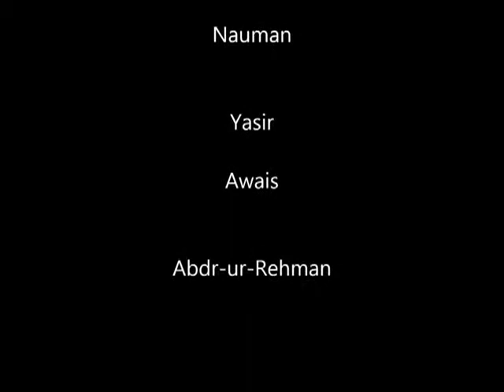Funny Videos by zaid ali with friends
Music,Minecraft,Movies,Drake,Beyonce ,Frozen,Happy
Music"Minecraft"Movies:Drake:Beyonce "Frozen"HappyIphone"samsung"LG"Sony"sony xperia"beautiful"wonderful"most"most popular"tutorial"cat"dog"funny"dance"break dance"movie" films"sexy films"desi girls"hot girls"hollywood"Hollywood movies" Bollywood movies"songs"full hd"Bollywood songs"yo yo honey singh"hot" android root"android virus" android studio" cock studio" most popular songs"most popular videos"trend"zaid ali t"zaid ali funny videos"beautiful" beautiful girls"smart phone"desi hot